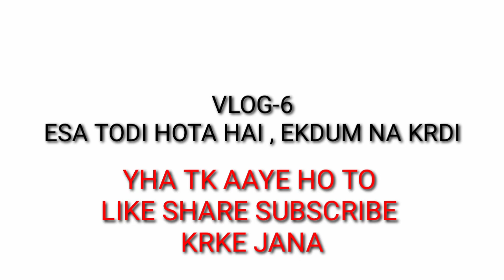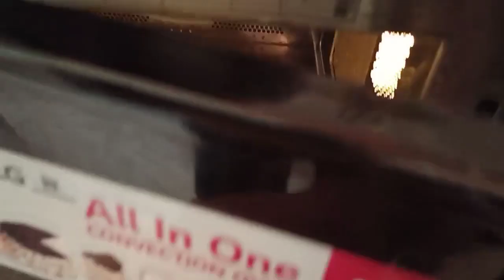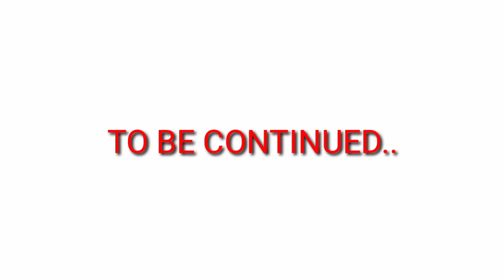MUMMY NE PLAN CANCEL KRWADIYA😭